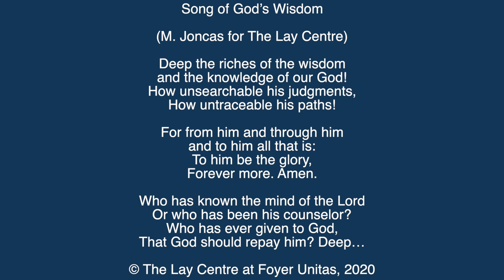Song of God’s Wisdom composed by Rev.M.Joncas for The Lay Centre © The Lay Centre at Foyer Unitas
First sung by Coro dei Fiorentini at Basilica Ss Giovanni e Paolo, Rome Feb 20, 2020 for Lay Centre event “Planting Seeds of Hope: Grassroots initiatives on creating a culture of  dialogue.”